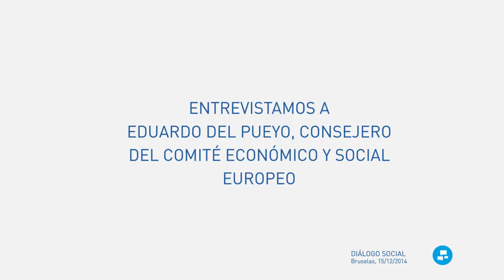Entrevistamos Eduardo del Pueyo, Consejero del CESE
EUROsociAL II · 15/12/2014

Eduardo del Pueyo es Consejero del grupo primero (CEOE) en el Comité Económico y Social Europeo (CESE).

La entrevista se realizó con motivo del desarrollo del "Taller internacional sobre los Consejos Económicos y Sociales y su participación en la toma de decisiones en las democracias representativas. Panorama europeo y latinoamericano", y la presentación del Libro “Los Consejos Económicos y Sociales de América Latina y la Unión Europea”.